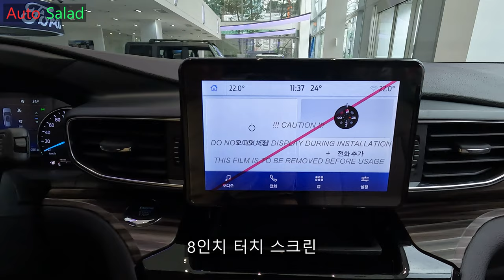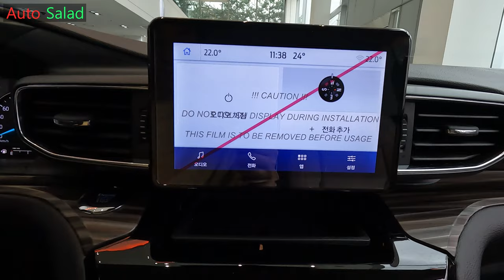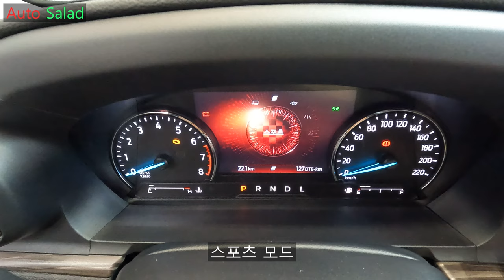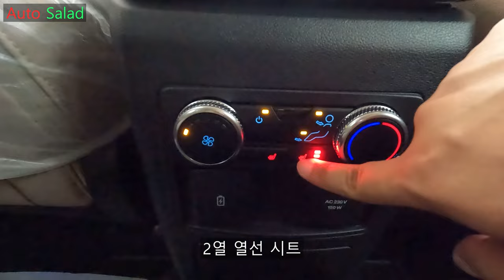[4K] 여전한 인기의 패밀리 SUV! 2024 포드 익스플로러 2.3 에코부스트 리미티드 7인승 리뷰!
오늘 리뷰한 차량은 2024 포드 익스플로러 2.3 에코부스트 리미티드입니다.

익스플로러 2.3 에코부스트는 수입 7인승 SUV 모델들중에서 가장 인기가 좋은 모델입니다.

현행 모델은 2019년에 처음 출시된 모델이며 올해말에 페이스리프트를 앞두고 있음에도 불구하고 여전히 수입 준대형 7인승 SUV 시장에서 꾸준한 인기를 끌고 있습니다.

익스플로러는 포드의 효자 모델이기도 하고, 포드내에서는 머스탱처럼 절대로 빼놓을 수 없는 베스트셀링카라고도 할 수 있습니다.

포드 익스플로러는 2.3 에코부스트 리미티드, 3.0 에코부스트 플래티넘 이렇게 2가지 모델로 판매중이며 이전에 판매됐던 3.0 PHEV, 3.3 하이브리드 모델은 단종되었습니다.

연말 페이스리프트되면 어떻게 변할지 기대되기도 합니다.

2024 포드 익스플로러 2.3 에코부스트의 차체 제원과 파워트레인 제원을 알려드리겠습니다.

[2024 포드 익스플로러 2.3 에코부스트 차체 제원]
전장 : 5,050mm
전폭 : 2,005mm
전고 : 1,775mm
휠베이스 : 3,025mm
공차중량 : 2,085kg

[2024 포드 익스플로러 2.3 에코부스트 파워트레인 제원]
엔진 : I4 2.3 에코부스트 가솔린 엔진
배기량 : 2,261cc
최고출력 : 304마력
최대토크 : 43kgf.m
변속기 : 자동 10단

이 정도의 제원을 보여주며 2.3 에코부스트 모델만해도 부족한 출력은 아니지만 더 시원한 출력을 원하시는분들은 3.0 플래티넘 모델을 구입하시는걸 추천드립니다.

오늘의 영상은 포드링컨 선인자동차 수원전시장에서 촬영하였습니다.

2024 포드 익스플로러 2.3 에코부스트 리미티드 이외에도 다른 포드 및 링컨 차량들에 대해 관심 또는 문의사항이 있으시면 포드링컨 선인자동차 수원전시장에서 근무하고 계시는 최동재 과장님께 문의하시면 더욱 상세하고 친절한 안내를 받으실 수 있습니다.

[포드링컨 선인자동차 수원전시장 최동재 과장님]

위의 번호로 연락해보시면 친절하고 상세한 상담을 받아보실 수 있습니다!

촬영장비 : Gopro Hero 10 Black, Rode mic
썸네일 : Samsung NX2000